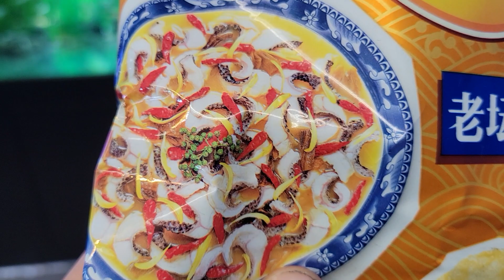Lays Koi Chips VS exodons? What should we feed these guys?